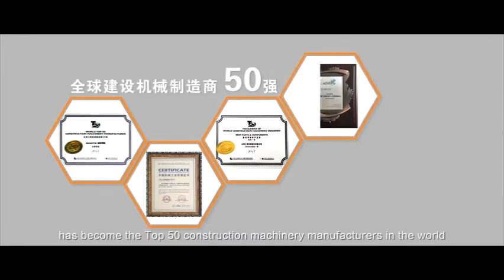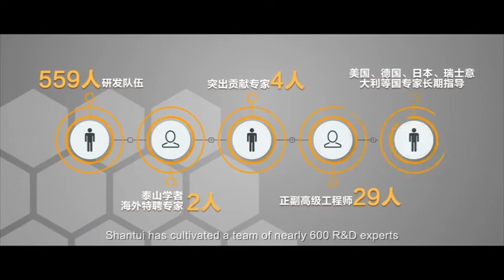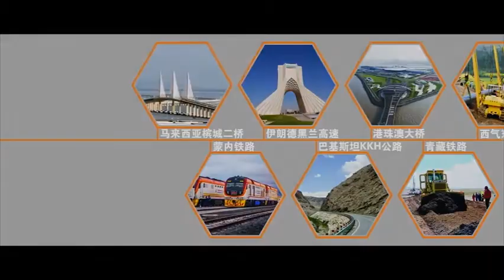SHANTUI Construction Machinery Co Introduction